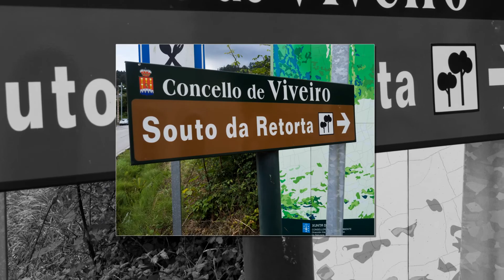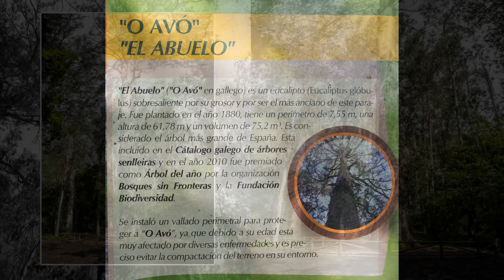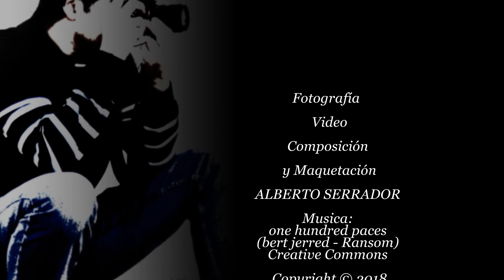souto da retorta agosto 2018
Recorrido por el bosque de eucaliptos gigantes en el concello de Viveiro  Souta do Retorta